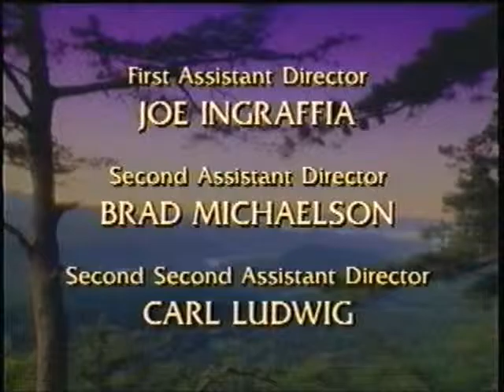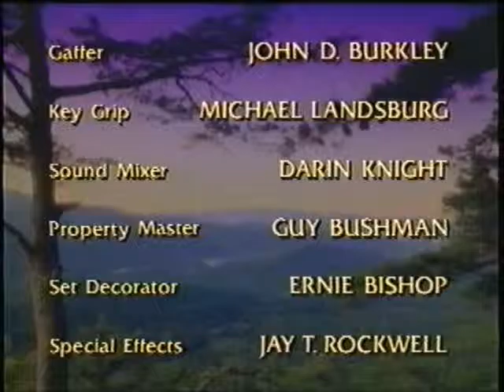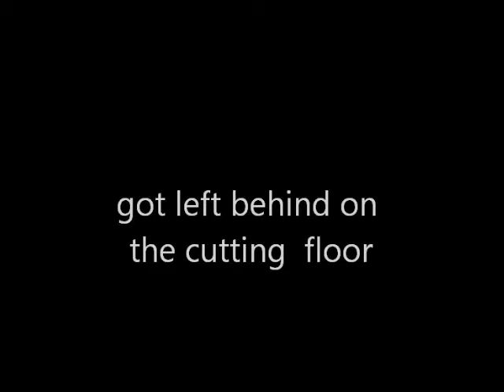christy, ,Cathhleen marshall an american classic made for tv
ring. ring.

1993. voice on msg machine. hi nee. this is rod, if youre
there would u pls pick up.

i pick up the phone. proceed to learn im offered a part in a tv
pilot called christy. oh my god, i think. this is the tv sequal to
my left foot. ive finally made it to the top. turns out,no.its
about a community in appalachia circa 1900 and i play one of the
community members..a 'wild' man. we get the producer on the phone
he tells us the story.tyne daley is in it .and a young girl who
visits this community learns a lot especially from me,the 'wild'
man. i live in a cage at night.im not too happy about that.
do you have an agent he asks?sag?oh well taft hartly will work.

my characters name is wilmer.he is the son of the poorest family
who lives in this removed from time community in the smokey
mts